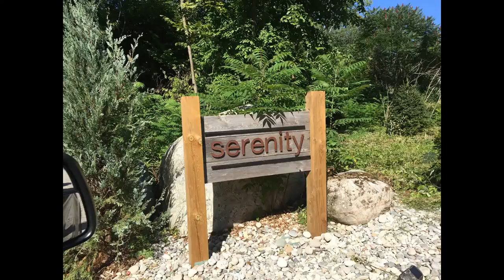Courtney & Buzz Sept 6, 2016 Wedding Day at Serenity Cottage